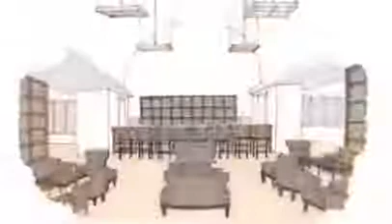Hof van saksen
Nooitgedacht